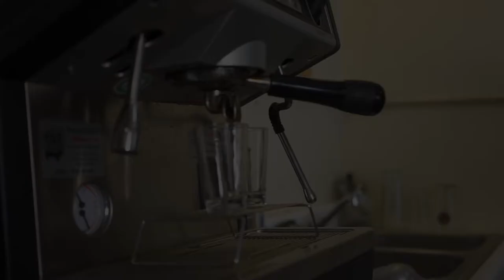Papua New Guinea Kimel Estate Peaberry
Remember Rolo candies?  Caramel and chocolate?  You simply have to indulge in our latest Papua New Guinea Kimel Estate Peaberry